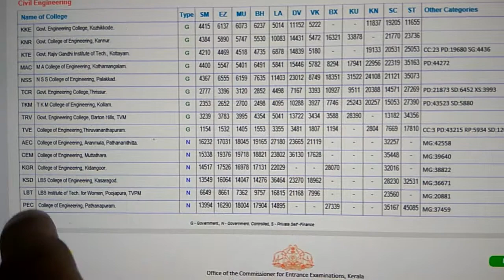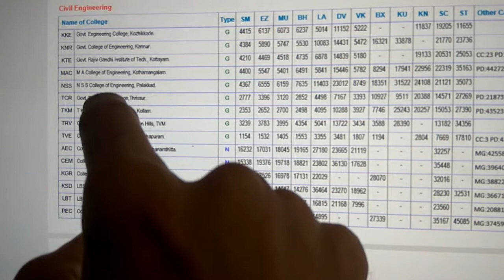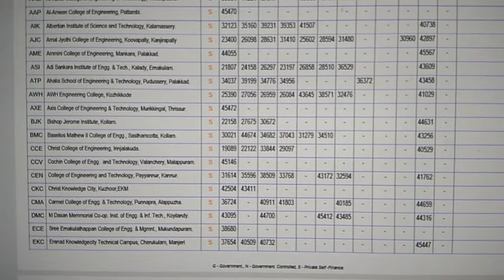Civil Engineering KEAM 2019 Last Rank Details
Civil Engineering KEAM 2019 Last Rank Details - B Tech Civil Engineering in Government Engineering Colleges, Government Controlled Engineering Colleges and Self Financing Engineering Colleges in Kerala.
Rank list is based on first phase of allotment